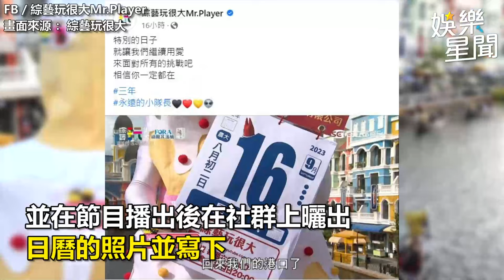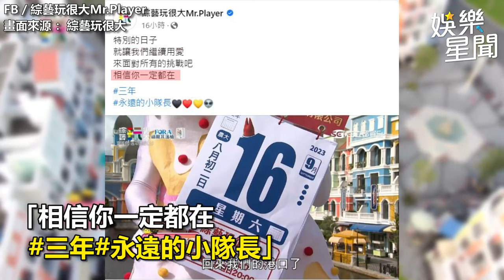弔唁小鬼辭世3年 《玩很大》曬催淚照片！網全看哭：永遠的小隊長｜三立娛樂星聞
畫面來源：綜藝玩很大、FB／綜藝玩很大Mr.Player